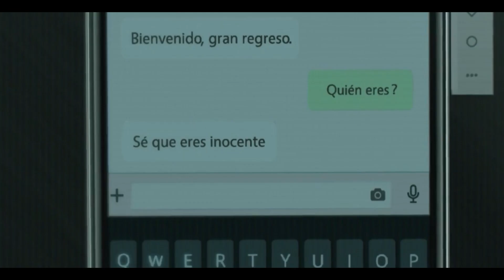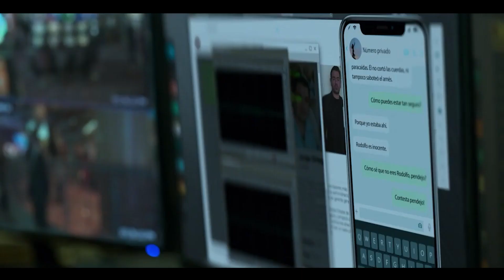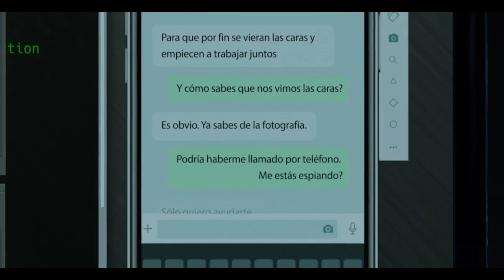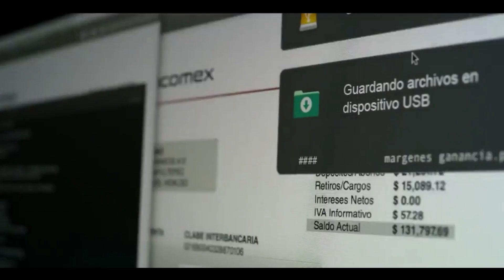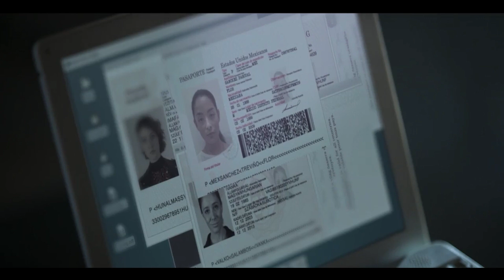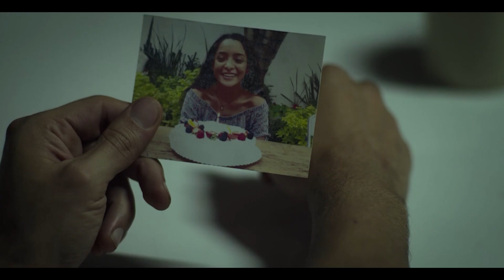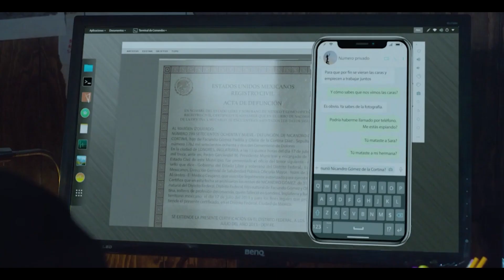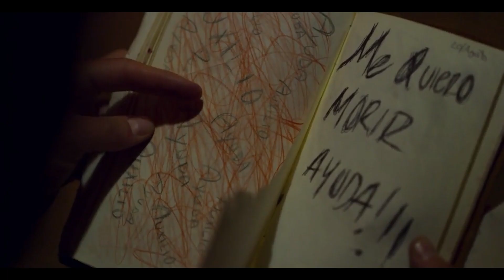Netflix who killed sara (2021) explained in hindi | Ending explained | spanish webseries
who killed sara session 2 explained

Hell-bent on exacting revenge and proving he was framed for his sister's murder, Álex sets out to unearth much more than the crime's real culprit.
Creator: José Ignacio Valenzuela
Stars: Andres Baida, Carolina Miranda, Alejandro Nones

-About channals
Owner - Pradeep sahu
Voice over - Pradeep sahu

Creadits

Our understanding is that it is in correlation to Fair Right Use, however, given that it is open to interpretation, if any owners of the content clips would like us to remove the video, we have no problem with that and will do so as fast as possible.

Thanks!!